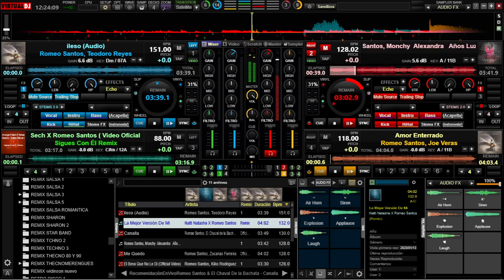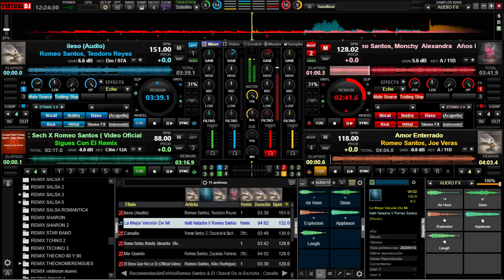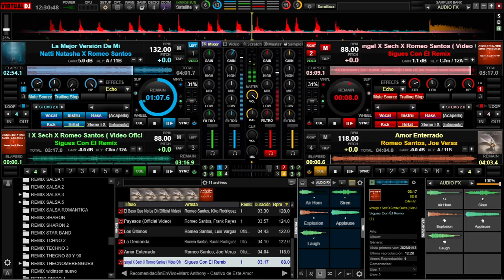Bachatas Románticas vol. 1 DIRECTO AL CORAZON✅💯💔♥️🍺🥃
bachatas corta venas, bachatas despecho, bachatas para beber